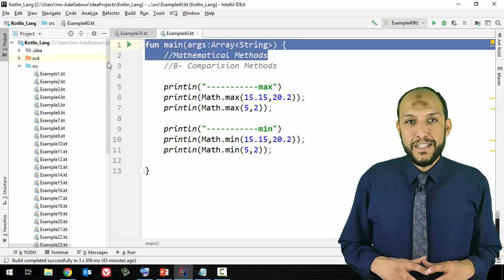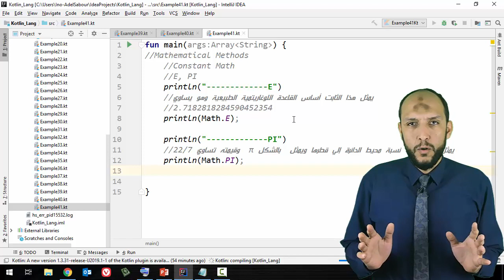37 Anroid Kotlin Math Class Constant Mathematical Properties E, PI